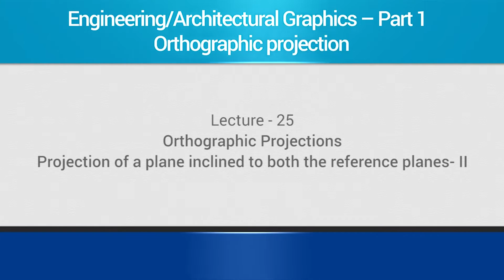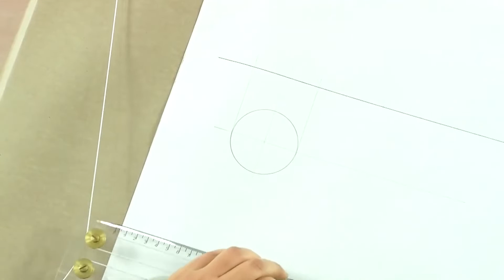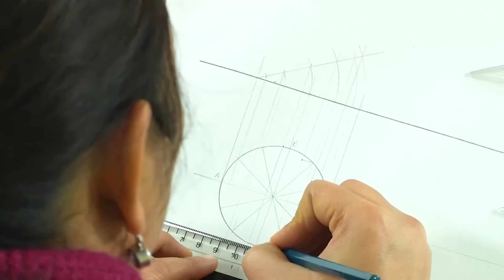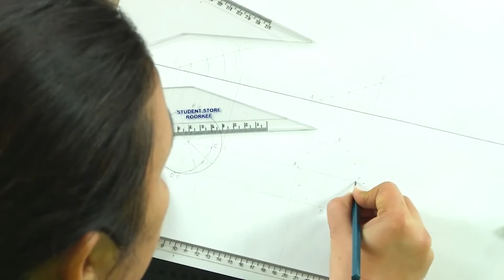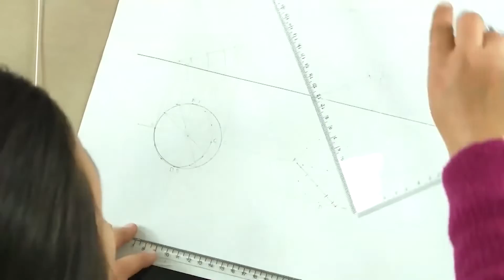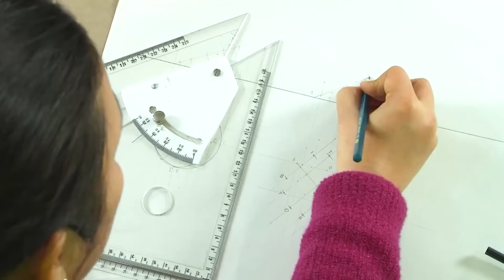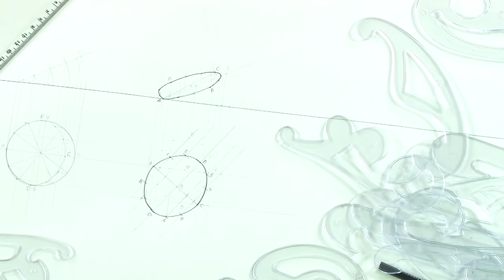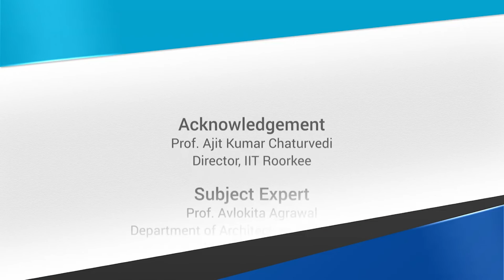Lecture 25 : Projection of a plane inclined to both the reference planes - II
Subject:- Civil
Course:- Introduction to Accounting and Finance for Civil Engineering

About us:-

SWAYAM PRABHA

The SWAYAM PRABHA is a group of 34 DTH channels devoted to telecasting of high-quality educational programme on 24X7 basis using the GSAT-15 satellite. Every day, there will be new content for at least (4) hours which would be repeated 5 more times in a day, allowing the students to choose the time of their convenience. The channels are uplinked from BISAG, Gandhinagar. The contents are provided by NPTEL, IITs, UGC, CEC, IGNOU. The INFLIBNET Centre maintains the web portal.

Ch-12  give informative videos  on Civil Engineering and related subject by well known faculties.